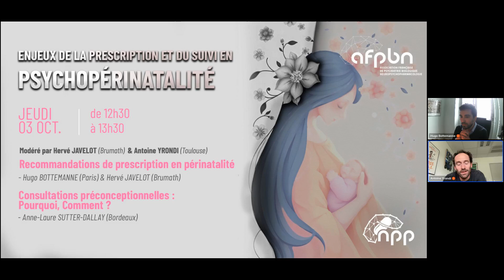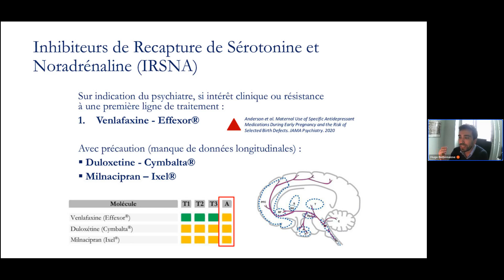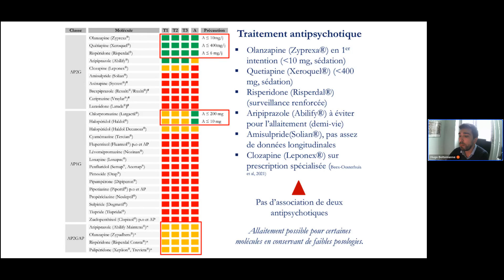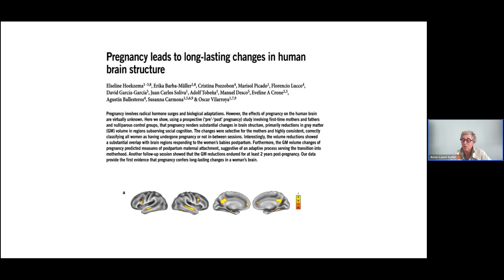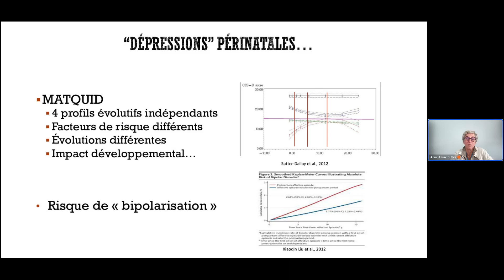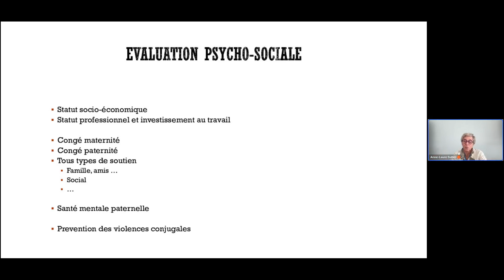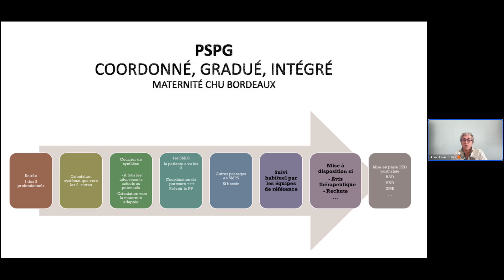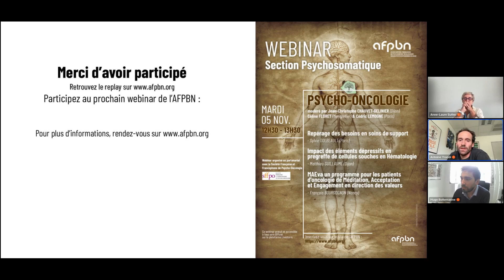Replay - Webinar de la section NPP enjeux de la prescription et du suivi en psychoperinatalité